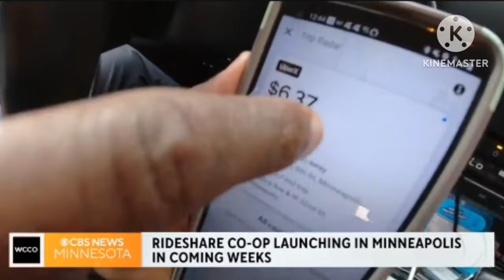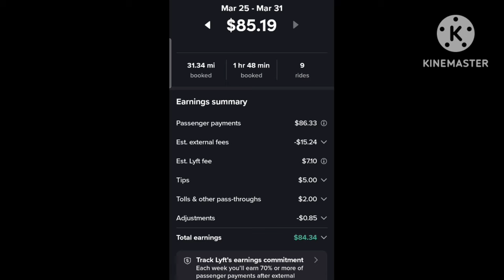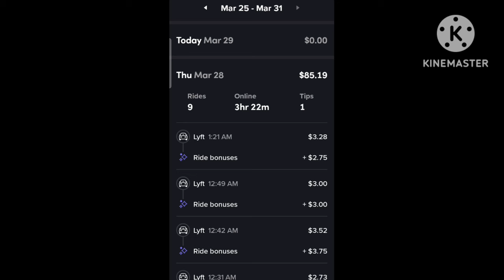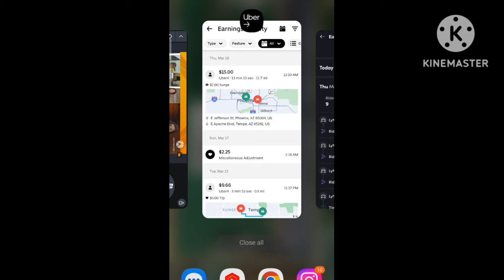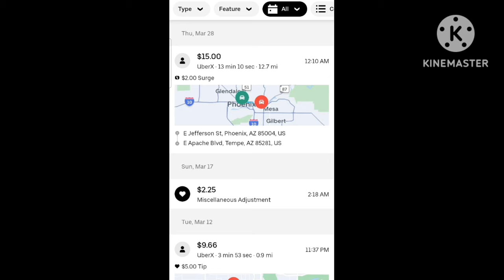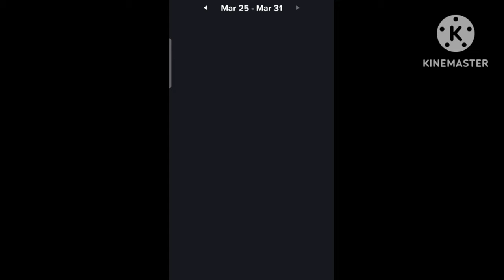Minnesota Uber Lyft Battle | MULDA Has Help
The battle for drivers continues! New York steps in to assist MULDA